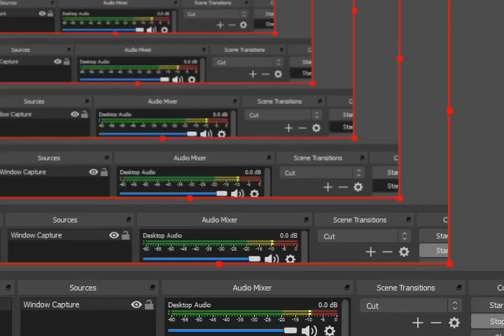Pokemon Gaia GBA Sharpedonite Location